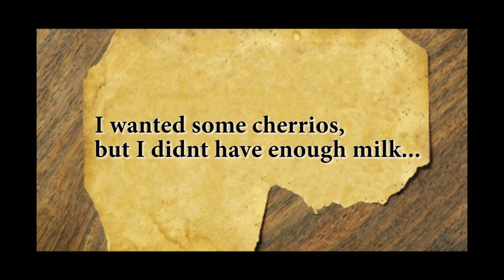First World Problem Friday - Cereal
FOR THOSE WHO DONT KNOW WHAT FIRST WORLD PROBLEMS ARE, LOOK UP THE MEMES FIRST BEFORE YOU WATCH.

Just decided to try and do this each friday :)

Post a comment on which I should do next!